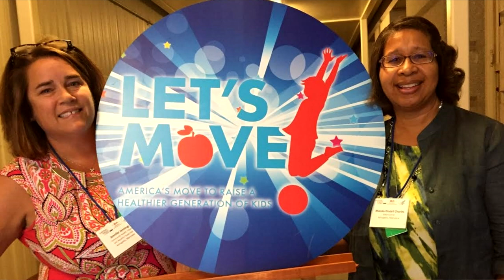Annapolis Mayor Pantelides Video Update September 2015